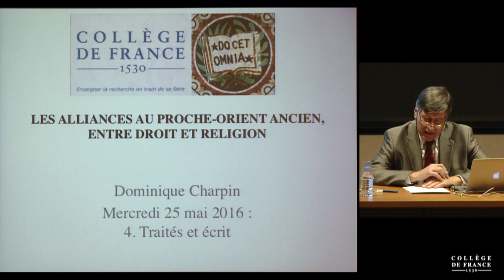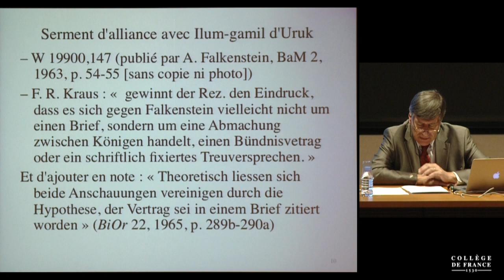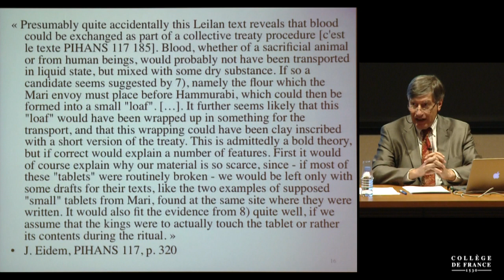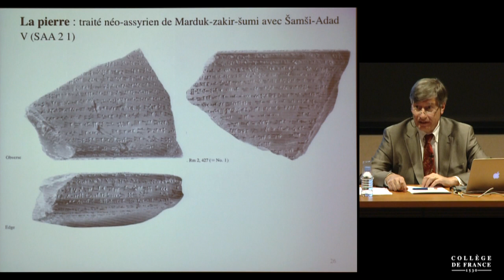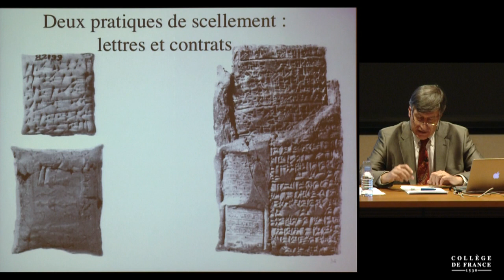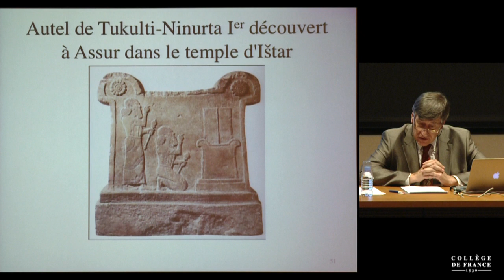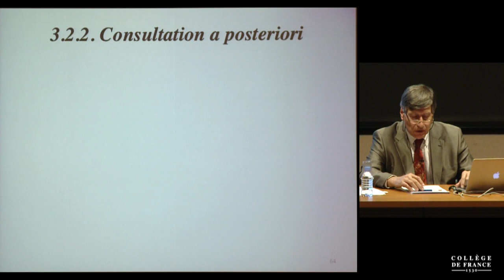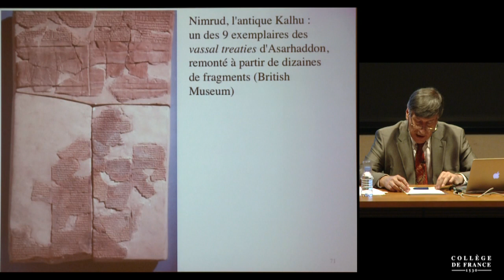Les alliances au Proche-Orient ancien... (4) - Dominique Charpin (2015-2016)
Enseignement 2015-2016 : Les alliances au Proche-Orient ancien, entre diplomatie et religion
Cours du mercredi 25 mai 2016 : Les traités et l'écrit